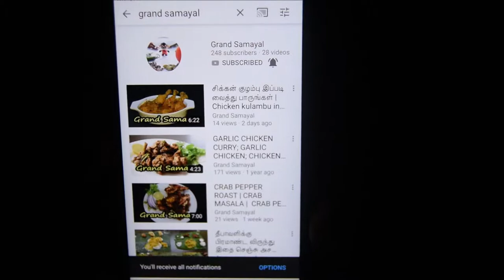பருப்பு உருண்டை குழம்பு | My Mom Style Paruppu Urundai Kuzhambu in Tamil by Grand Samayal